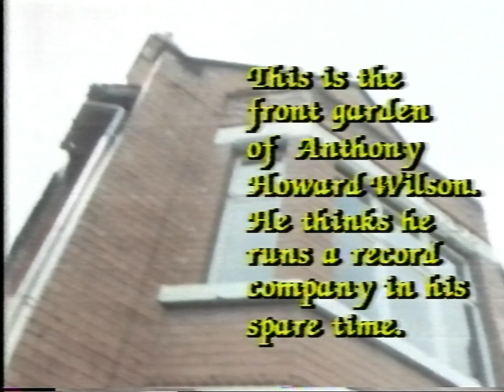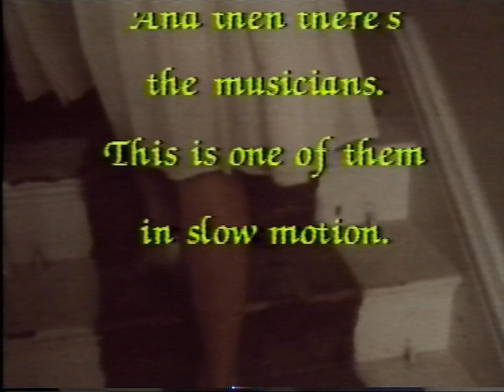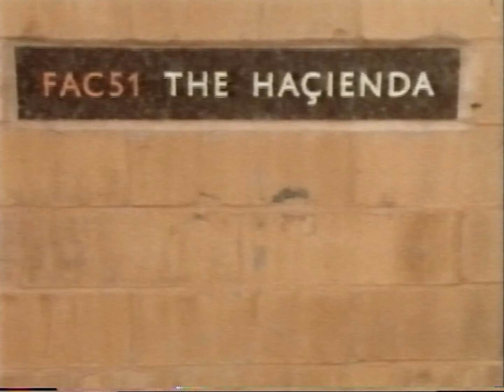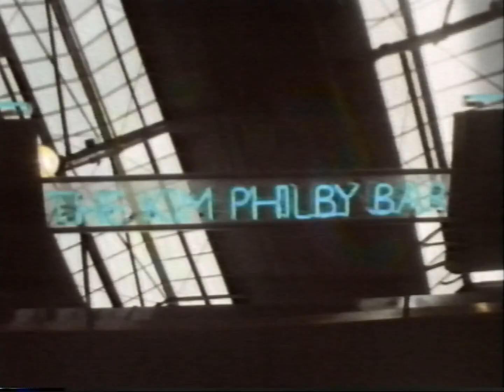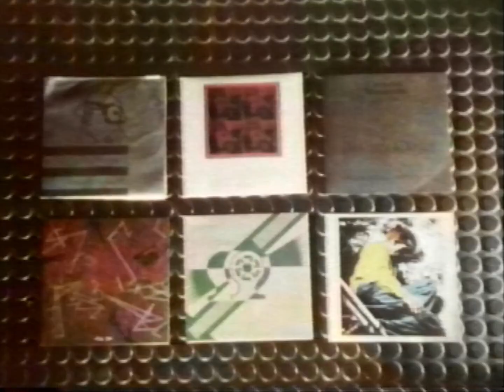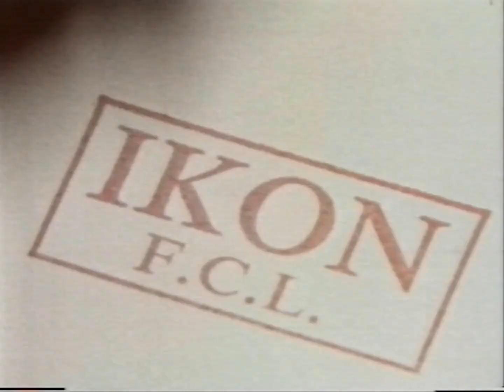New Order - Play at Home | Channel 4 | 19th October 1984 (HQ/50fps)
Full episode & no adverts. Ripped from a Scotch E180 tape filled with indie / alternative TV clips, will upload the other contents over the next couple of days

Also apologies if frame rate is messy, the original broadcast was shot in different frame rates, only this recording is in a stuttery motion